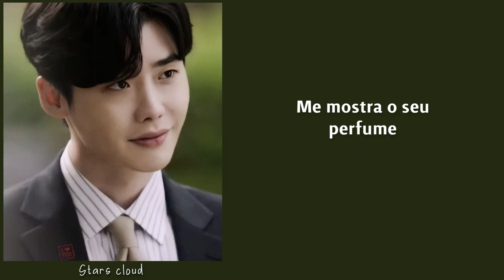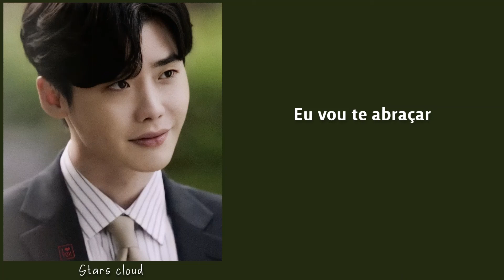While You Were Sleeping OST - Do You Know (Lee Jong Suk) LEGENDADO/TRADUÇÃO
oi anjoss, trouxe a ost "do you know"traduzida pra vocês, cantada exclusivamente pelo nosso príncipe da dramaland: lee jong suk ♡

☁  artista/ator: lee jong suk
☁  dorama: while you were sleeping
☁  tradução: stars cloud/letras